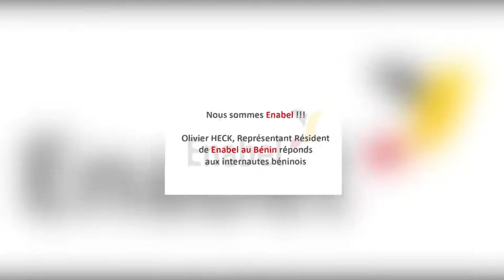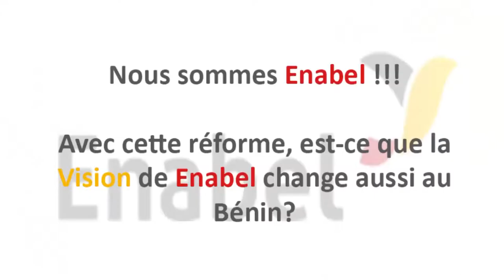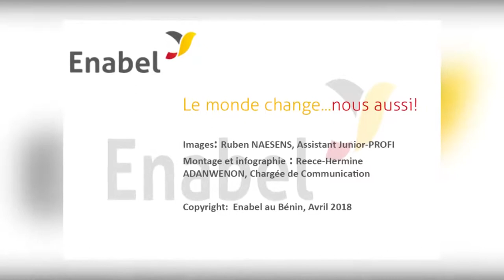Nous sommes Enabel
Dans cette vidéo, Olivier HECK, Représentant Résident de Enabel au Bénin réponds aux interrogations des internautes béninois qui ont souhaité en savoir plus sur les réformes qui s'opèrent à l'Agence belge de développement depuis le 1er Janvier 2018.